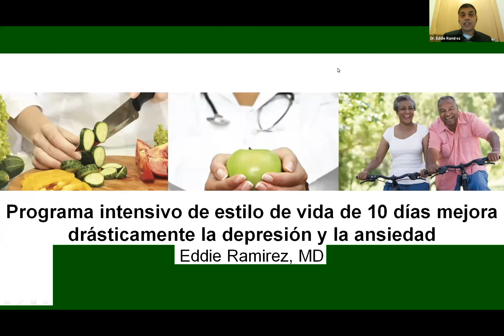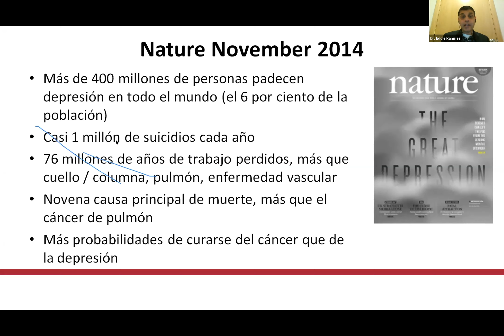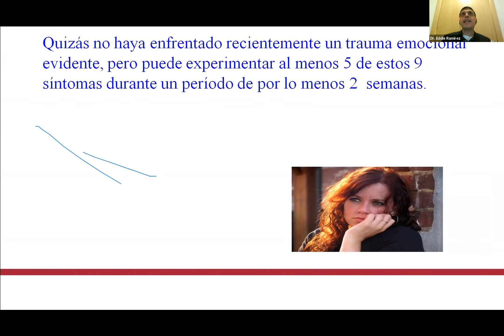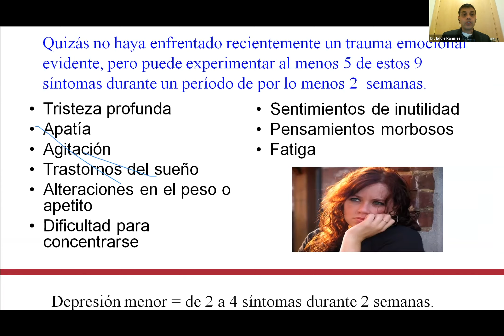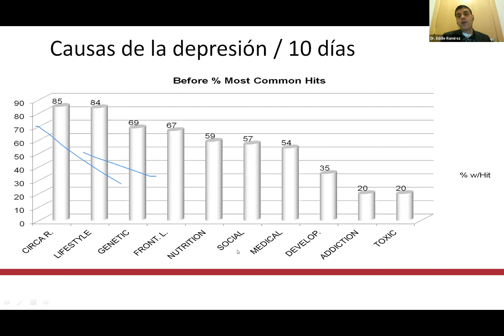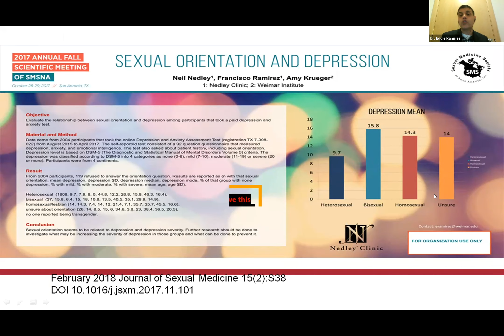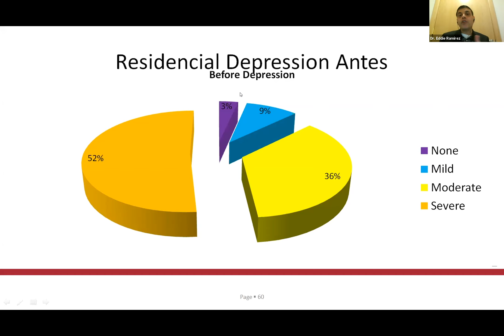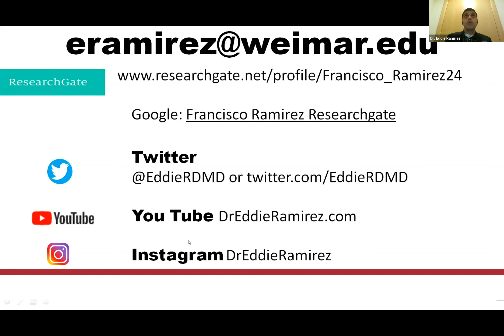Conferencia AMEN 2020 | Depresión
Presentado por Dr Eddie Ramirez durante la conferencia AMEN Latinoamérica 2020